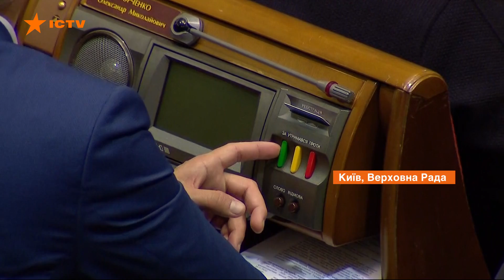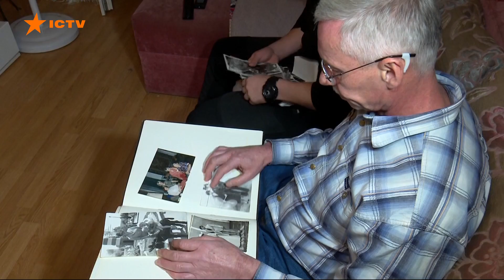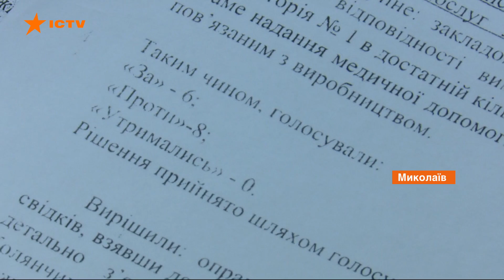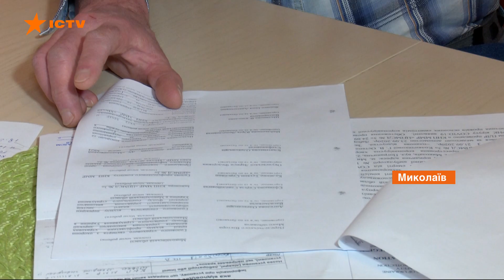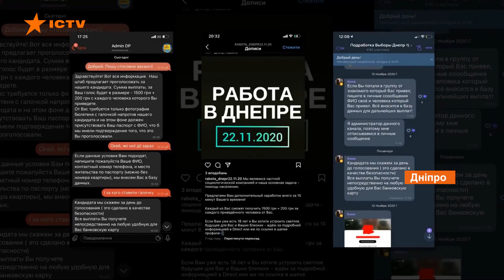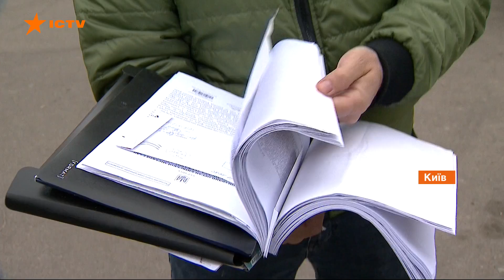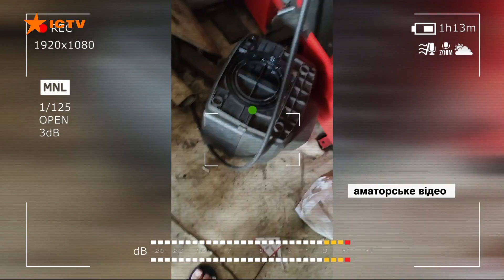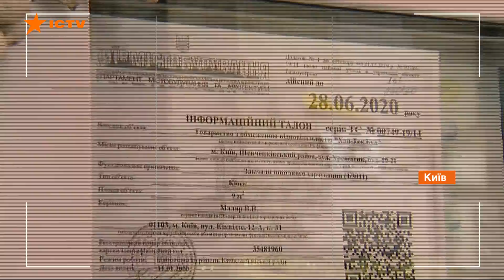Факты ICTV - Выпуск 15:45 (17.11.2020)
Факты ICTV – последние новости Украины и мира на 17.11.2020. В новом выпуске программы Факты ICTV смотрите: из-за большого количества больных коронавирусом Верховная Рада до конца недели перейдет в онлайн; правительство выделило 118 млн грн на развертывание мобильных госпиталей для больных коронавирусом; в Николаеве семье семейного врача, которая умерла от коронавируса - отказывают в компенсации; 70% киосков хотят до 2024 года убрать с улиц Киева.